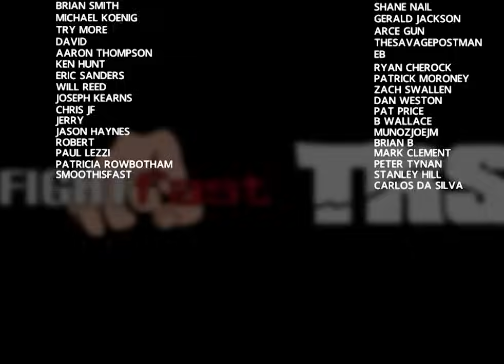HOW TO FIGHT FOR BEGINNERS With Paul Vunak, Kathy Long and Jim West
In today's world, knowing a bit about self-defense isn't just for the superheroes among us. It's a basic skill set that everyone can—and should—acquire. With rising concerns about personal safety, learning how to protect yourself in potentially dangerous situations has never been more crucial. Whether you're walking home late at night, traveling in unfamiliar areas, or just want to feel more secure, this guide is for you. Welcome to "Stay Safe with Simple Self-Defense Techniques: A Beginner's Guide," your go-to resource for starting your self-defense journey.
Why Self-Defense Matters
Before we dive into the nitty-gritty of punches and kicks, let's talk about why self-defense is so essential. It's not just about having the ability to fend off an attacker; it's also about the confidence and peace of mind that comes with knowing you can protect yourself. Self-defense skills can empower you to stand tall in situations where you might otherwise feel vulnerable.
Understanding Situational Awareness
The first step in self-defense? Being aware of your surroundings. Situational awareness is your best friend in avoiding potential threats. This means keeping your head up, staying off your phone when walking alone, and trusting your instincts. If something feels off, it probably is.
Basic Self-Defense Techniques
Now, for the part you've been waiting for—the techniques. Remember, the goal here isn't to become a martial arts master overnight. It's about simple, effective moves that anyone can use. Here are a few to start:
The Palm Strike: Perfect for when someone is in front of you. Aim for the attacker's nose or chin with a firm, upward strike.
The Groin Kick: Effective and to the point. If someone is too close for comfort, a well-aimed kick can give you enough time to escape.
The Knee: If an attacker is close, driving your knee into their thigh or groin can be highly effective.
Tips for Staying Calm
In a high-stress situation, keeping your cool is easier said than done. But staying calm can make a significant difference in your response. Deep breathing can help, as can mental rehearsals of what you would do in different scenarios. Remember, panic is your biggest enemy in any self-defense situation.
Legal Considerations
It's vital to understand the legal side of self-defense. Laws vary by location, but the general principle is that you have the right to protect yourself if you genuinely believe you're in danger. However, the use of force must be reasonable and proportional to the threat. Brushing up on your local laws can provide clarity and confidence.
Incorporating Self-Defense into Your Life
Making self-defense a part of your routine doesn't have to be daunting. Start small, with a class or even online tutorials. Practice the moves you learn regularly, and consider carrying a personal safety device, like pepper spray or a whistle, especially if you often find yourself walking alone at night.
Conclusion: Empower Yourself
Embarking on your self-defense journey is not just about learning how to fight—it's about empowering yourself to live fearlessly. By developing situational awareness, mastering a few key techniques, and understanding your legal rights, you can significantly enhance your personal safety and confidence.
Remember, self-defense is a skill set that everyone deserves to have. So, why not start today? Check out local self-defense classes, or look for online resources to begin. Your safety—and your peace of mind—are worth it.
FAQs:
Q: Do I need to be physically fit to learn self-defense?
A: No, self-defense techniques can be adapted to suit people of all fitness levels and abilities. The key is finding the right approach for you.

Q: How often should I practice self-defense techniques?
A: Regular practice is crucial. Aim for at least once a week to keep the movements fresh in your mind and muscle memory.

Q: Can self-defense techniques really make a difference?
A: Absolutely. Even basic techniques can significantly increase your chances of escaping an unsafe situation.

For more insights and tips on staying safe, consider checking out our page we got TONS of tricks and tips. Remember, knowledge is power, especially when it comes to your safety.
Also here is 15 free fight ending moves for free.